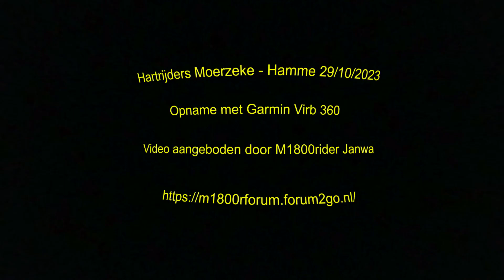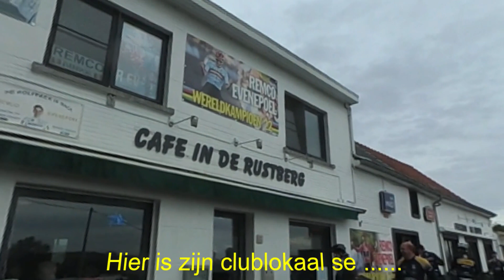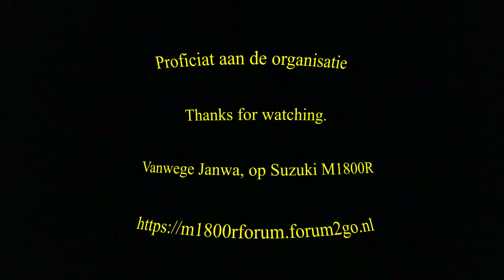Hartrijders herfstrit 2023 versie HF1080dpi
Zet beeld op max resolutie:

Rondrit van Hartrijders vanuit Moerzeke.
Dit is een 360° opname die op youtube staat in 2 versies: nl:
1: hyperframe1080 Dpi: Hierbij draait de camera automatisch naar oogpunten die ík zelf mooi vond. 2: full 360° weergave: Hierbij kun jij zelf rondkijken waar je zelf wil, met de muis van de computer, of swipen over tablet / gsm scherm. Ook virtueel met VR-bril. (Deze video is de HF1080dpi  versie)